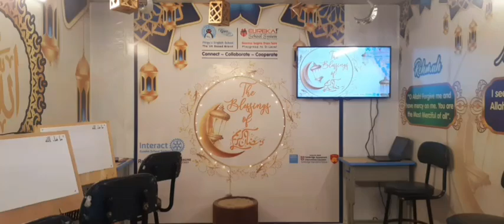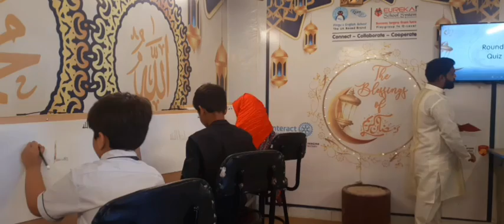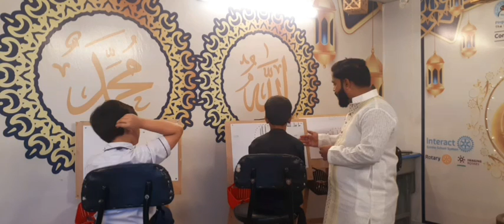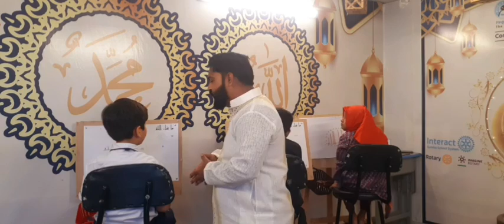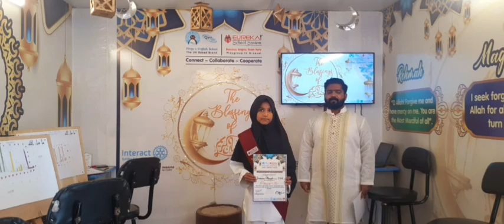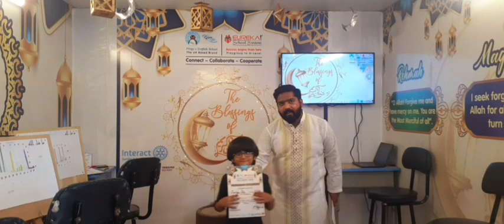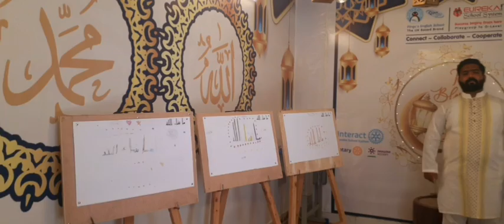🌟THE BLESSINGS OF RAMADAN🌟| PESESS|ISA School|Best School| Microsoft School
This holy month is your chance to seek forgiveness and set yourself free from hellfire. Do not just live Ramadan with an empty stomach live it fully with patience, forgiveness, kindness, and love around you.